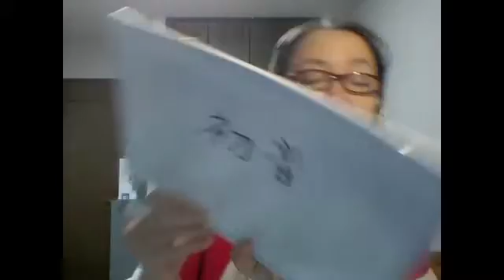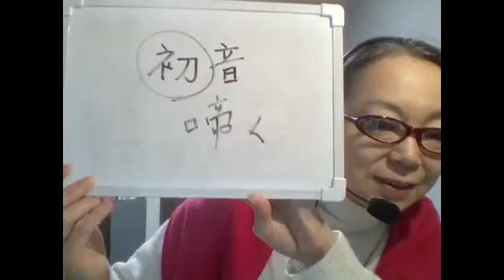今朝の一句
松尾芭蕉の俳句を毎朝一句づつご紹介。No56「梅」「初音」（解説案内人上野貴子） - Captured Live on Ustream